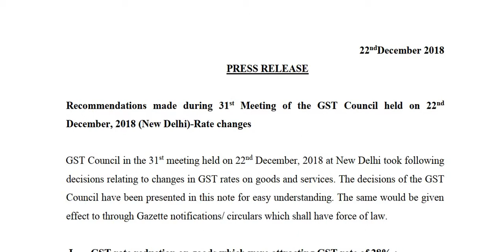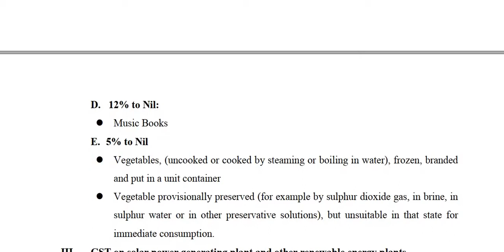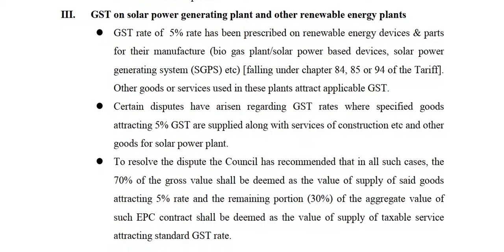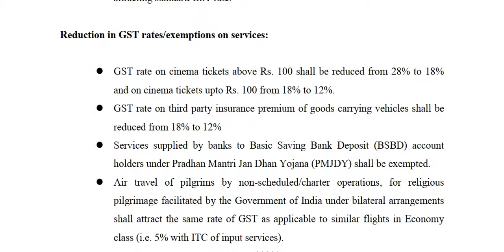31st GST COUNCIL MEETING PRESS RELEASE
31st GST COUNCIL MEETING PRESS RELEASE